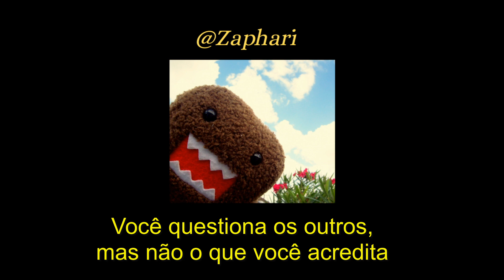Stranger To Yourself - Loving (tradução/legendado)